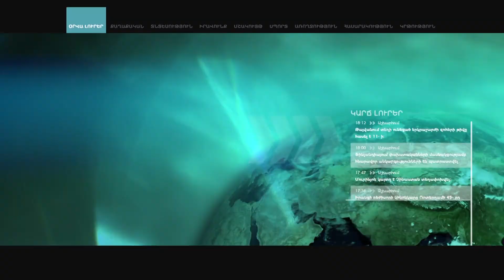Փաշինյան. Պետք է քննարկել ոչ թե բարդությունները, այլ՝ ձևակերպել նպատակները